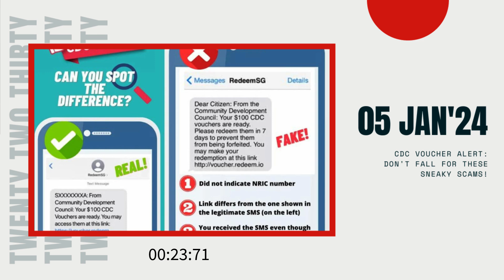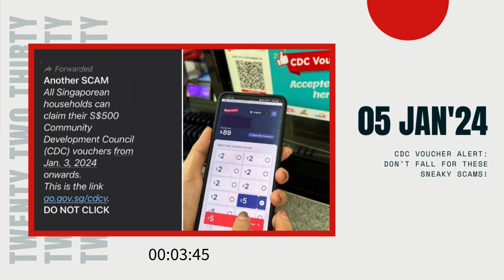CDC Voucher Alert: Don't Fall for These Sneaky Scams!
On January 3rd, the Community Development Council (CDC) unveiled the CDC Vouchers Scheme 2024, presenting an opportunity for Singaporean households to claim SGD 500 worth of vouchers.

This initiative, designed to support residents, unfortunately, has become a target for scammers looking to exploit the situation. Reports have surfaced about scammers circulating SMS links on messaging platforms, purporting to offer a quick and easy way to redeem the vouchers. It's disheartening to see opportunistic individuals taking advantage of such well-intentioned programs.

The CDC has promptly responded to these fraudulent activities, confirming that the circulated links are unofficial. They have taken a decisive step by filing a police report to address this issue and protect the community.

Various warnings have been issued through messaging platforms and Facebook, cautioning residents about the unofficial SMS links. Users typically receive these messages on platforms like WhatsApp or Facebook, urging them to click on a link to claim their vouchers. Once clicked, victims are directed to a deceptive webpage, disguised as an app store, instructing them to download an app file labeled as a "GST voucher app."

However, in reality, this file contains malicious software, allowing scammers to gain remote access and control over the victim's device. This could potentially lead to the theft of passwords and sensitive details, posing a serious threat to individuals' privacy and security.

In response to these scams, the CDC, in collaboration with the People’s Association (PA), is actively working with authorities, having filed a police report. This collaborative effort emphasizes the seriousness of the situation and the commitment to ensuring the safety and well-being of the community.

To help you, our viewers, distinguish between official and unofficial communications, here are some important steps to follow. An official SMS regarding the CDC vouchers would arrive from a sender named "RedeemSG," and the voucher link should have the prefix Any deviation from these details should raise red flags, signaling that the message may be unofficial and untrustworthy.

It's essential to note that official SMS messages should be sent to your registered mobile phone number and include your NRIC number. These precautions are crucial to avoid falling victim to scams that could compromise your personal information and security.